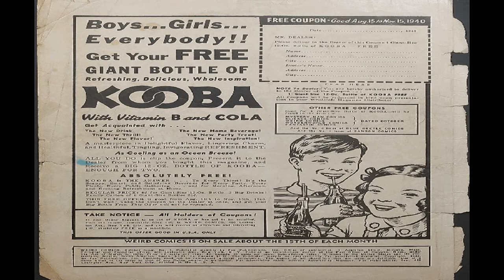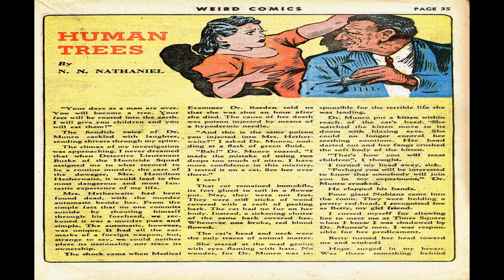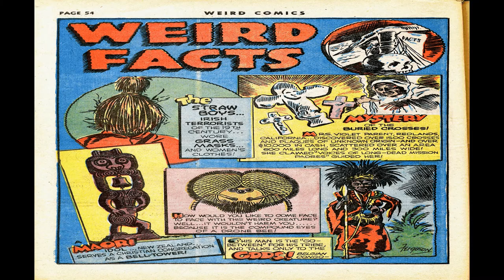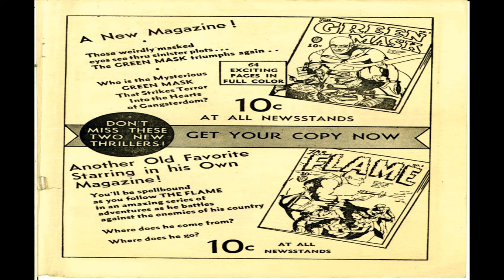Weird Comics No 7 Comix Book Movie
Title | Weird Comics No 7 | Publisher: Fox Feature Syndicate | Date: October 1940 | Lang: English

Price: 0.10 USD; 0.15 CAD, Pages: 68, Editing: Victor Fox
Color: Color Dimensions: Standard Golden Age US Paper Stock: Glossy Cover; Newsprint Interior Binding: Saddle-stitched Publishing Format: Was Ongoing Series

 Comic Contents:
Cover (1 page)
Featuring:  Dart
Characters:  Dart Ace

Comic Story (10 pages)  The Missing Witness
Featuring:  Dart
Credits:  Pencils: ? (Jerry Arbo)
Characters:  The Black Spot Gang (Villain Intro)

Comic Story (8 pages)  The Sorceresses of Camelot
Featuring:  Sorceress of Zoom
Credits:  Pencils: Don Rico? | Inks: Don Rico?
Characters:  Sir Gareth (Intro) Elaine (Intro) Merlin (Intro) Sorceress Of Zoom (Villain) Morgana Le Fay (Intro) Sir Mordred (Intro)

Comic Story (8 pages)  The War Maniac's Fifth Column
Featuring:  Dynamite Thor
Credits:  Pencils: ? (Wright Lincoln)
Characters:  Magda (Villain Intro) Bauer (Villain Muller (Villain

Comic Story (8 pages)  The Mind Transfer Racket
Featuring:  Dr. Mortal
Credits:  Script: Bert Whitman | Pencils: Bert Whitman | Inks: Bert Whitman

Text Story (2 pages)  Human Trees
Credits:  Script: Nathaniel Nitkin (N. N. Nathaniel) | Letters: typeset

Comic Story (8 pages)  Karnak Seeks a Wife
Featuring:  Blast Bennett
Characters:  Karnak (Vilain Intro Death)

Comic Story (8 pages)  Lucifer's Goat-Man
Featuring:  Voodoo Man
Credits:  Pencils: ? (Allen Spectre)
Characters:  Voodoo Man (Villain) Baku (Villain Intro A Goat-man)

Comic Story (8 pages)  The Kraken Vs. the Tarpon
Featuring:  Typhon
Credits:  Pencils: ? (Phillips Judge)
Characters:  Bailey (Intro)

Weird Comics No 7 Comix Book Movie is presented in full screen, 1920 X 1080 HD (1080P) quality video, without music, narration, sound, animation, pans or zooms, enabling every comic panel, of the story, to be read and enjoyed, on or off-line, at any time, and in any place you can access it.

Weird Comics No 7 Comix Book Movie is part of the golden age comics' Science Fiction; Horror genre. The Golden Age refers to the first cycle of superhero comics which existed between 1938 and 1950. This was the period in which the concept of the superhero was born.